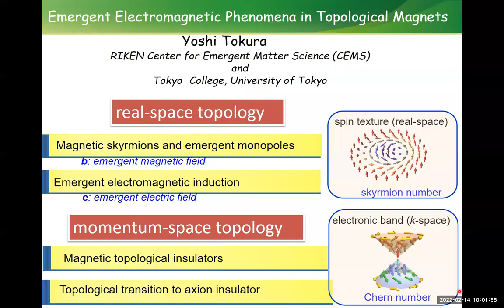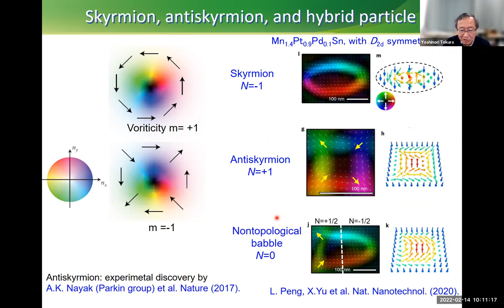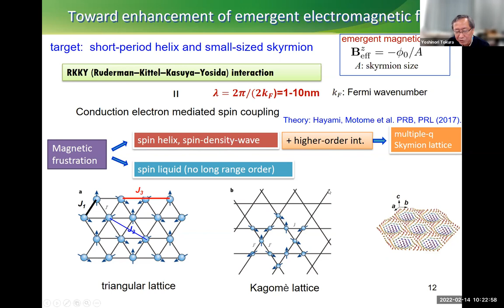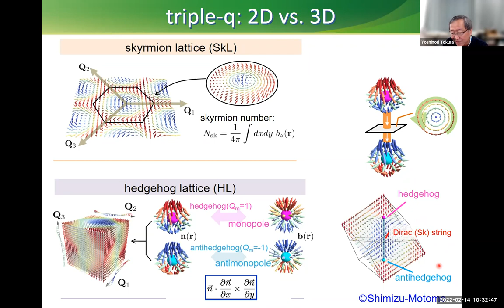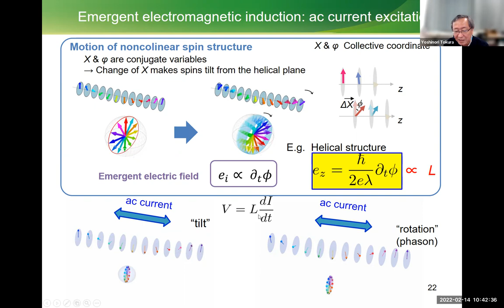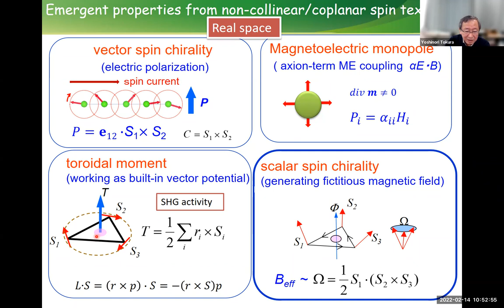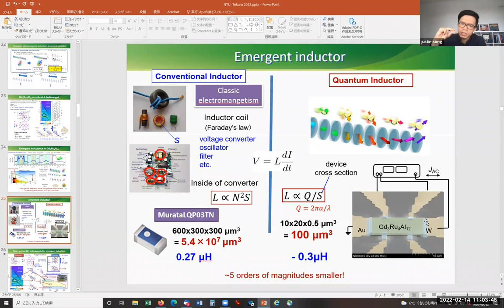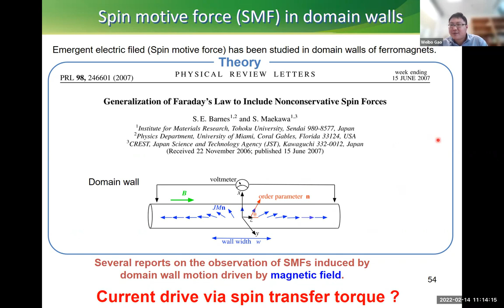Emergent Electromagnetic Phenomena in Topological Magnets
Online Physics Seminar by Prof. Yoshinori Tokura (RIKEN Center for Emergent Matter Science, Dept. of Applied Physics, University of Tokyo), held on 14 Feb 2022.

Abstract:
The topology of spin texture either in momentum space and real space can generate emergent electromagnetic fields acting on the conduction and valence electrons in solid, produce intriguing properties and responses. One archetypical example is magnetic topological insulators, in which the spin-momentum locking as well as the magnetization-induced mass-gap shows up to form the ideal Weyl (spin-momentum locked) fermion system at surface. With control of the magnetizations on the top and bottom surfaces, quantum anomalous Hall state and quantum magnetoelectric (axion insulator) state can be realized. One other important example of topological magnets is a magnetic skyrmion, which forms real-space spin-swirling texture with integer winding number. Its real-space topology protects the skyrmion from external perturbations, realizing a robust metastable state. Novel electromagnetic phenomena arise from the topological spin textures, such as huge topological Hall effect (via Berry curvature) and emergent electromagnetic induction (via temporal Berry connection). These momentum-space or real-space topological spin textures are overviewed with perspectives of exploration for new quantum materials and functions.